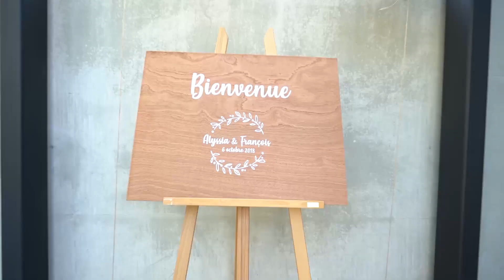Trailer du mariage d' Alyssia et Francois par Capture studio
Capture Studio vous à visualiser ce trailer réalisé lors du superbe mariage d'Alyssia et Francois. Une magnifique ambiance grâce à entre autre à des mariés et des invités au top.